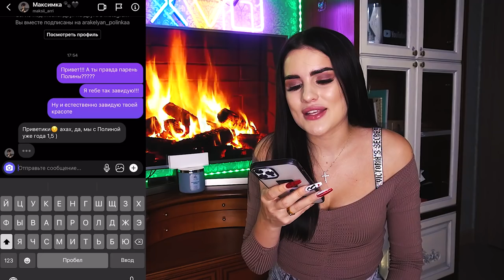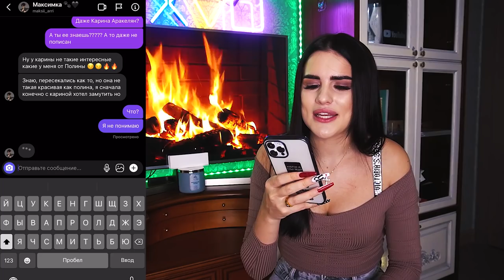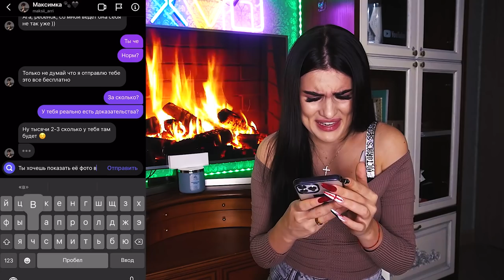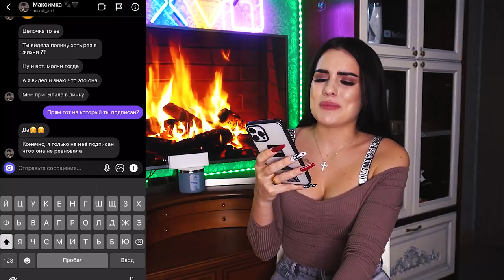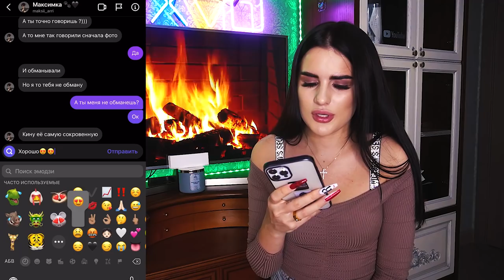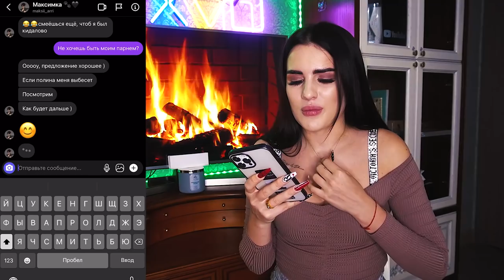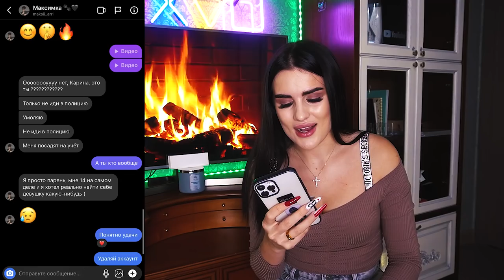ПЕРЕПИСКА С ПАРНЕМ моей СЕСТРЫ😱 Я ЕМУ ПОНРАВИЛАСЬ...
ЗАЧЕМ ОН ПИШЕТ МНЕ ТАКОЕ? СЕСТРА В ШОКЕ